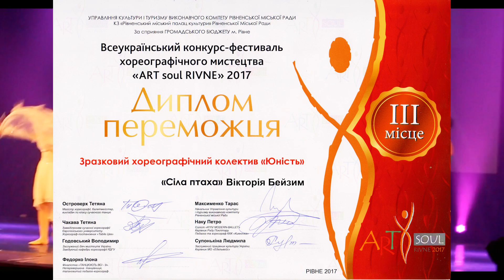Віка Бейзим Рівне 2017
Всеукраїнський фестиваль хореографії ART SOUL Rivne – 2017
"Сіла птаха" - Вікторія Бейзим. Гала коцерт.